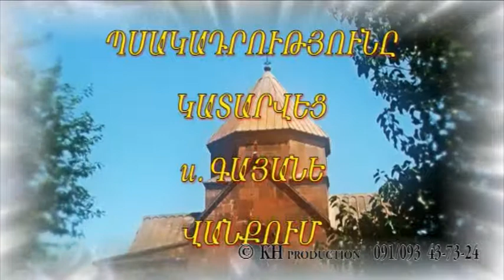KH Pruduction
NKARAHANUMNER (PHOTO & VIDEO)